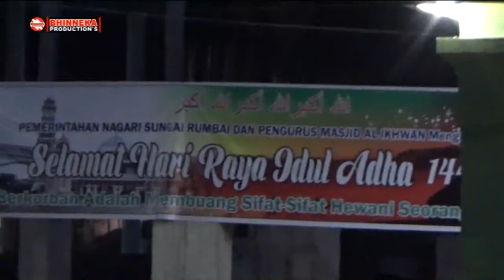Pawai Seribu Obor Hari Raya Idul Adha 1440 H [Pembukaan] Masjid Al - Ikhwan Sungai Rumbai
Pembukaan pawai seribu obor yg di ikuti dari berbagai lapisan masyarakat Kec. Sungai Rumbai Kab. Dharnasraya Sumatera Barat. Dalam Rangka menyambut hari raya Idul Adha 1440 Hijriyah.